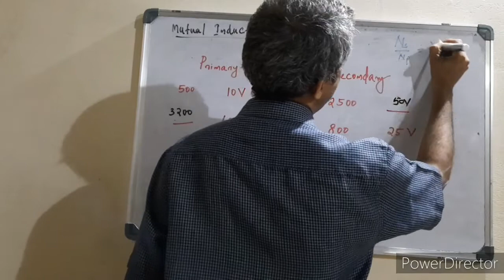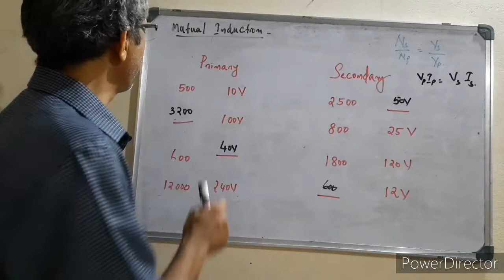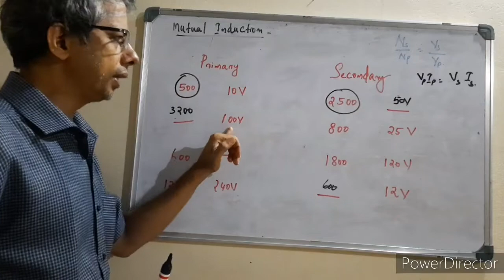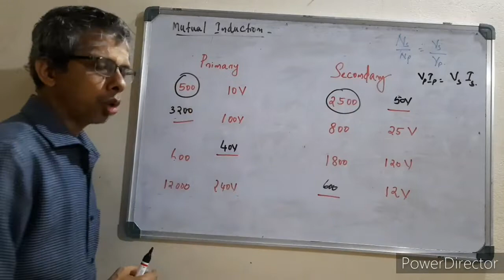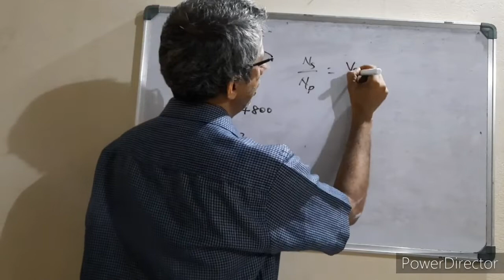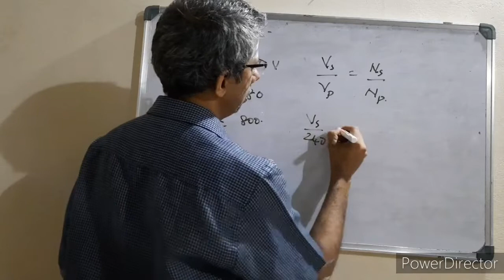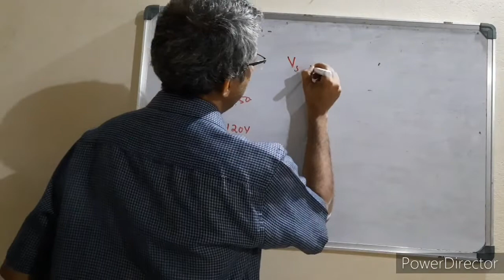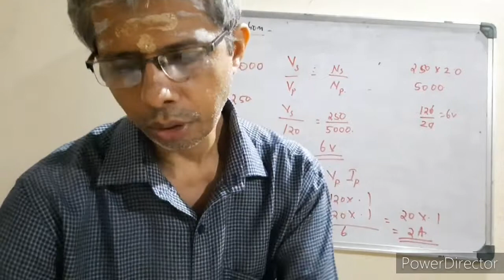Std cha 3 part 8